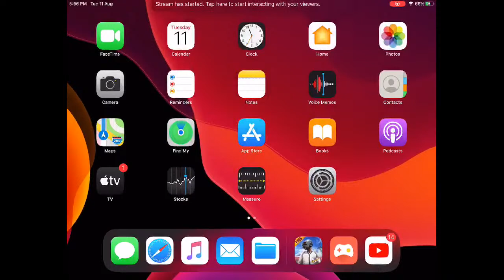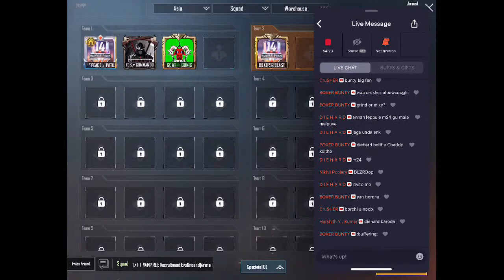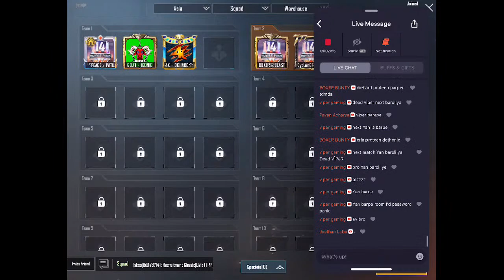MATTER : 👊🏼ARENA ESPORTS👊🏼 1 v 1🔔TDM🏆TOURNAMENT 🏆💛🔥I AM LOVING IT 🔥❤️